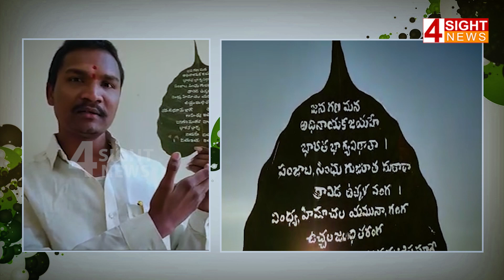గణతంత్ర దినోత్సవం సందర్భంగా అశ్వత్ధ పత్రం పైన జాతీయ గీతం| 4 Sight News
4Sight News, Brand New Telugu news channel, a 24/7 LIVE news channel dedicated to live reports, exclusive interviews, breaking news, sports, weather, entertainment, business updates and current affairs. Exclusive Live coverage from Telangana and Andhra Pradesh.